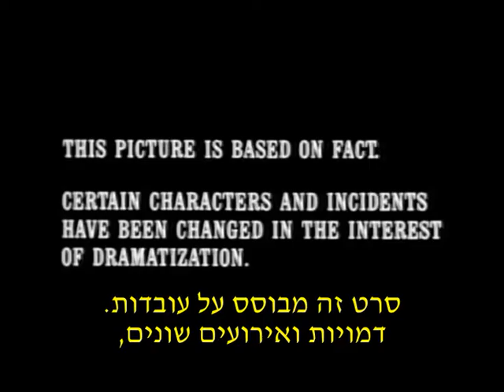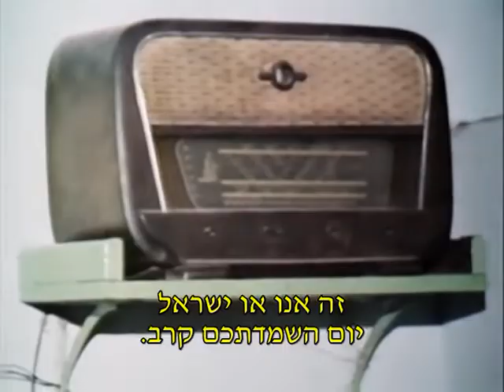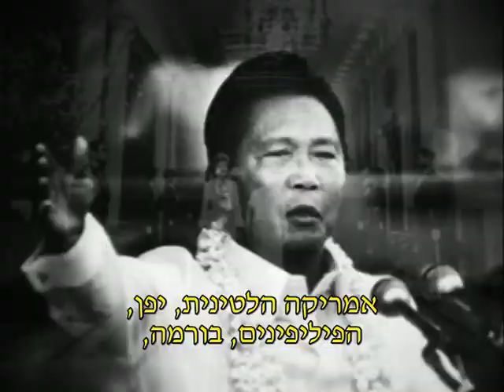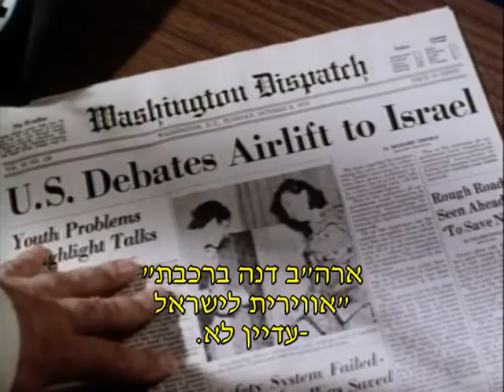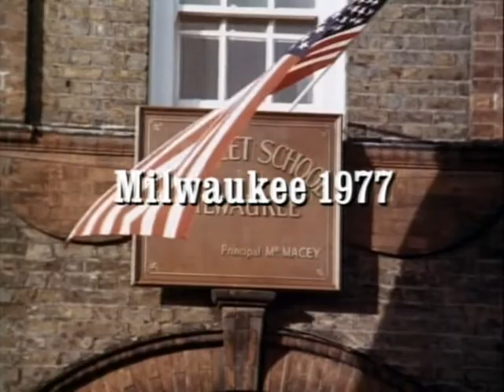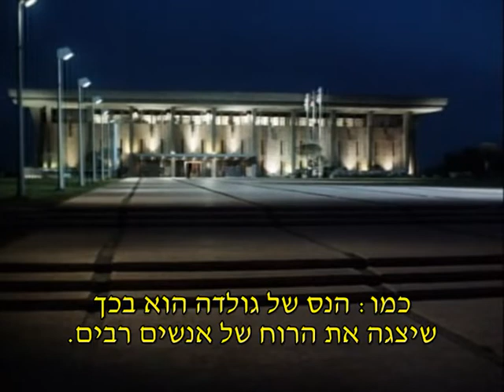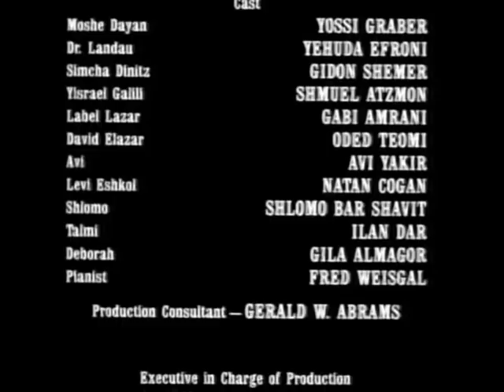A Woman Called Golda 1982 Ingrid Bergman Part 2 w Hebrew subtitles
A Woman Called Golda is a 1982 American made-for-television film biopic of the first woman Israeli Prime Minister Golda Meir (outstandingly played by the actress Ingrid Bergman in her last role).
The story of Golda Meir's life is tightly linked to the rebirth of Israel and what happened before and after.  In this 2 parts miniseries they managed to create very close to the authentic feeling of how it was at that time in Israel in the Kibbutzes, in the parliament, and lots of other events before and after the independence of Israel.  In the miniseries Ingrid Bergman is outstandingly playing the mature Golda Meir (this was the last film of Ingrid Bergman for which she got both the Golden Globe Award as well as Primetime Emmy Award for Outstanding Lead Actress).
This is part 2 (the second and final part) of the miniseries "A woman Called Golda" 1982.
This film is a must for anyone who has feelings for the Jewish people and Israel, as it portrays the challenges and hardships that lead to the independence of Israel.  This film can also be appreciated by people of all cultures and traditions, as it is an inspiration for one and for all, showing how a person with one pointed dedication and conviction can lead to great deeds which can help many people and a nation as a whole.